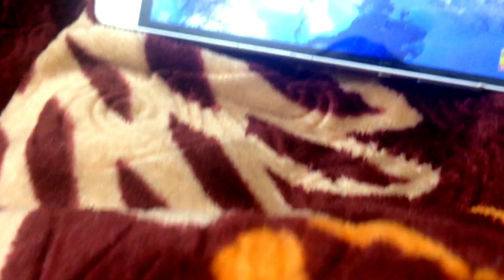Vlog #24 || Morning Walk With Me || Park view ||farhatulain sabir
Hit like and tell in comments section did u like it or not?
Your kind reviews will be appreciated.
Happy watching .
♡Social Media♡